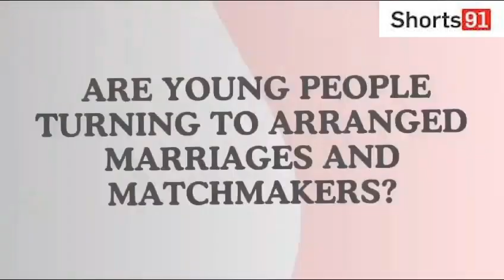Sima Taparia's Unscripted Journey: A Candid Chat with Manish Tiwari at Taj 51's Rendezvous Series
Renowned matchmaker Sima Taparia, star of Netflix's "Indian Matchmaking," engaged in a candid conversation with Here and Now 365 Marketing Agency Founder Manish Tiwari at Taj 51's Rendezvous Series in London. Reflecting on her unanticipated global fame, Sima emphasized the reality of her unscripted show and the international reach it garnered. The event, supported by Vatika UK, provided insights into Sima's matchmaking philosophy, her reliance on Indian values, and the importance of collaborative effort in marriages. A night of inspiration and authenticity unfolded at the prestigious Taj 51 Buckingham Gate Suites and Residencies.